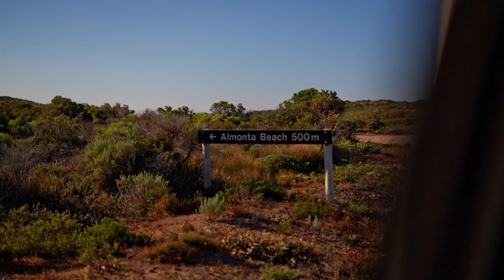A Must-See Spot on the Eyre Peninsula | VANLIFE South Australia Travel Vlog Ep. 20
Come along as we take you with us to one of the prettiest National Parks on the Eyre Peninsula: Coffin Bay! With the classic temperamental South Australian weather, we capitalised on a good forecast for our first taste of summer on the Eyre.

We spent most of the day at Clayton's Lookout and Almonta Beach, finishing it off at our camp spot at Yangie Bay Campground.

There's plenty more to do and see if you have a 4WD but we hope this gives you a good taste of this paradise!

CAMERA GEAR:
Our drone
Similar, less expensive drone
Drone ND/Polarising Filters
Sony A7RIII (our main camera)
Sony a6500 (our underwater camera)
Samyang 8mm Fisheye Lens
Sony 50mm, F1.8 Lens
Sony 16-35, F4 Lens
Polarising Filter 49mm
Polarising Filter 72mm
ND 10 Filter 72mm
Rode Mic Go
Handheld Flexible Tripod

VAN/CAMPING GEAR:
Solar blanket 300w
Bamboo Table
Lockable Tie Downs
Magnetic flyscreens for windows
Collapsible water bottle
Water filter

VANLIFE ESSENTIALS:
Portable Speakers
Blundstone Boots
Rayban sunglasses
Camp Toaster
Milk Frother
Coffee Percolator
Coffee grinder